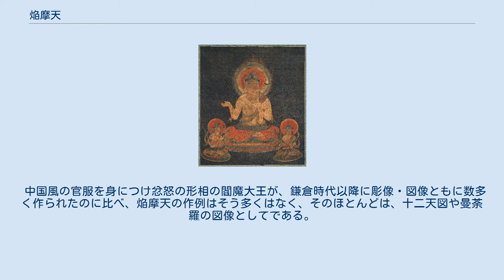焔摩天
焔摩天（えんまてん）または閻摩天・閻魔天は、インド神話のヤマ（Yama）が仏教に取り入れられ、天部となったものである。
運命、死、冥界を司る。
密教においては各方位を守護する八方天、十二天の一尊となり、南方焔摩天とも呼ばれる。
 ここでは主に、密教の曼荼羅における焔摩天について述べる。
 曼荼羅における焔摩天は、『大日経』（秘密曼荼羅品）の記述が基になっている。
その注釈書である『大日経疏』によると、半月形の風壇の中央に、焔摩天が二人の后、黒暗后と死后と共に描かれ、その周りには七母天と、七母天眷属の、婆栖鳥、烏、鷲、狐（野干）が取り囲むとなっている。
 胎蔵曼荼羅では、焔摩天は外金剛院・南方に配置され、片手に人の顔が付いた杖（人頭幢）を持ち、温和な表情で水牛の上に座る。
傍らには黒暗后が配され、太山府君、荼枳尼衆、鬼衆、成就仙衆、七母天などの眷属が従う。
 別尊曼荼羅である焔摩天曼荼羅は、除病・息災・延寿・産生を祈願する大がかりな修法の、焔摩天供の本尊として用いられる。
追善供養のために行われる場合は、特に冥道供と呼ばれる。
 真言宗の儀軌書である『覚禅抄』によると、曼荼羅は二重の方形になっており、内院には白水牛に乗った焔摩天と、二人の后妃が描かれる。
外院には、太山府君、荼枳尼、遮文荼、成就仙、昆那夜迦（聖天）、五道大神、司命、司録が描かれており、インドと中国の死に関わる神が、焔摩天の眷属とされている。
 また天台宗には、『大日経』とは違う系統の「十九位曼荼羅」と呼ばれる曼荼羅もある。
十九尊の内、焔摩天の后妃以外は女神を配さず、周囲には梵天、帝釈天、四天王の他は、総て道教の神を配したものである。
 中国風の官服を身につけ忿怒の形相の閻魔大王が、鎌倉時代以降に彫像・図像ともに数多く作られたのに比べ、焔摩天の作例はそう多くはなく、そのほとんどは、十二天図や曼荼羅の図像としてである。
下図は曼荼羅ではないが、真言宗系の曼荼羅の焔摩天は、このようにインド風の服を着た姿（いわゆる菩薩形）で、温和な表情をしている場合が多い。